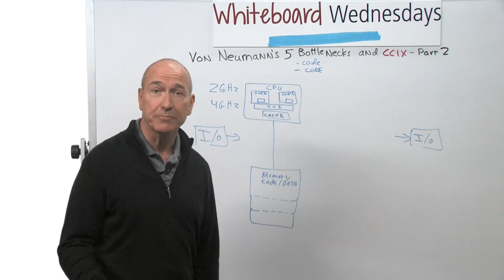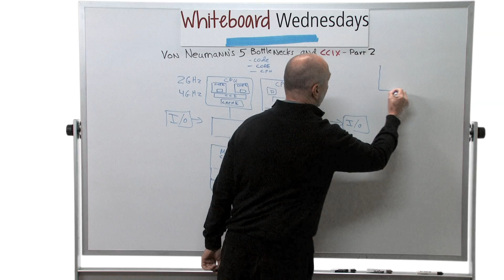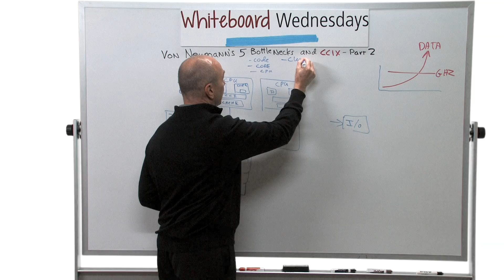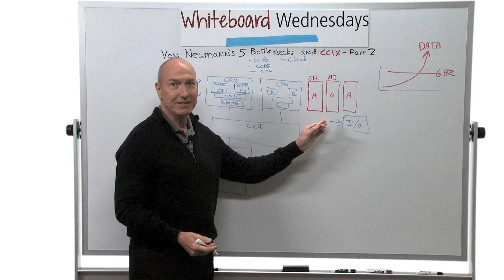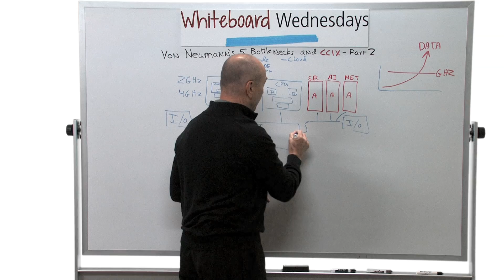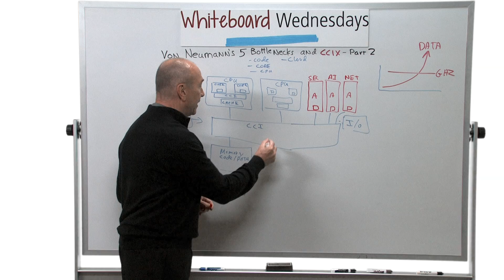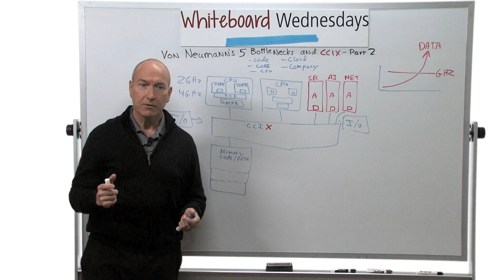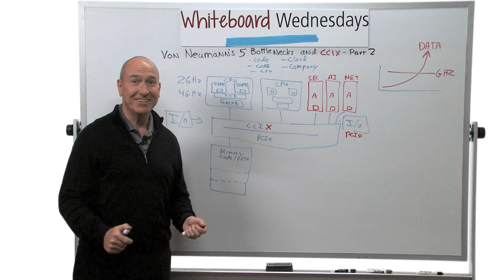Whiteboard Wednesdays - Von Neumann's 5 Bottlenecks and CCIX - Part 2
In this week's Whiteboard Wednesdays video, Tom Hackett completes the story of the evolving von Neumann computer architecture and the adaptations driven by recent cloud computing challenges.  The effort to overcome these challenges has led to the development of a new industry standard called the Cache Coherent Interconnect for Accelerators (CCIX).